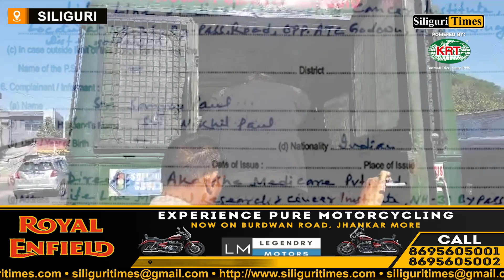Manager arrested on charges of embezzling lakhs in a renowned nursing home in Siliguri (Bangla)